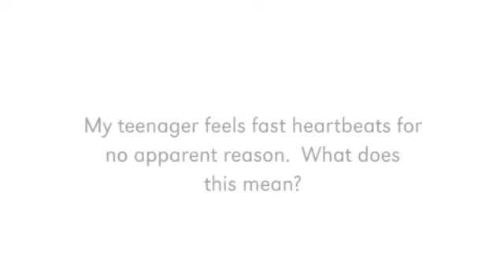Ask UNMC: Heart palpitations in teens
My teenager feels fast heart beats for no apparent reason. What does this mean?

Christopher Erickson, M.D.
College of Medicine
Pediatrics